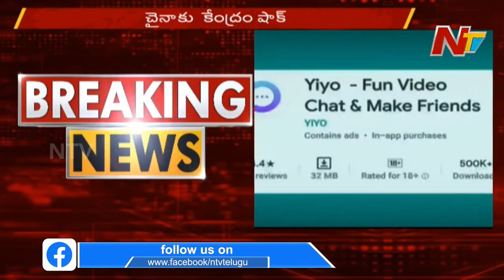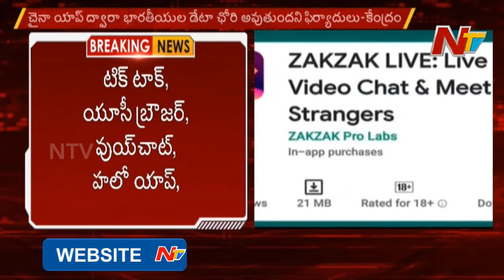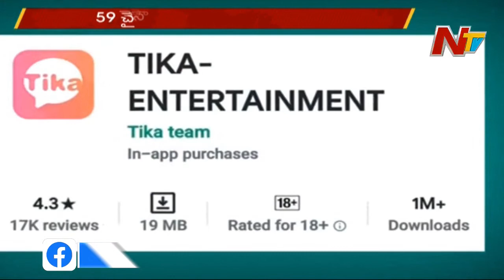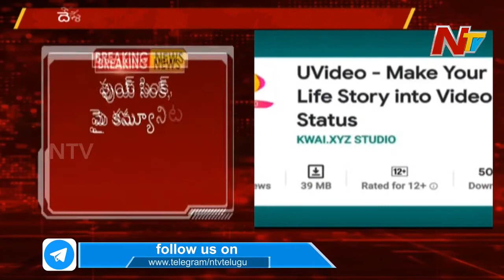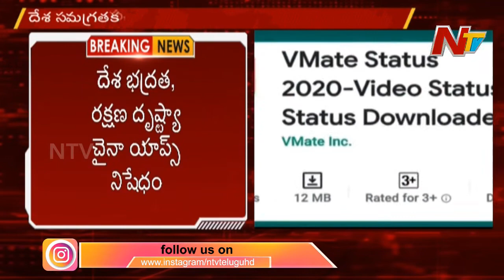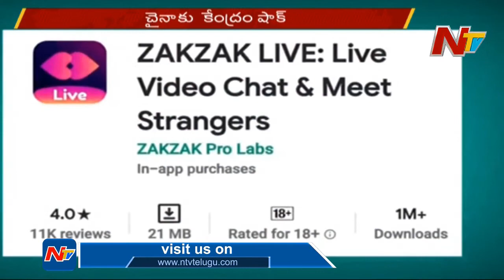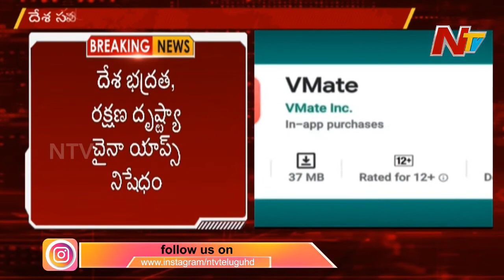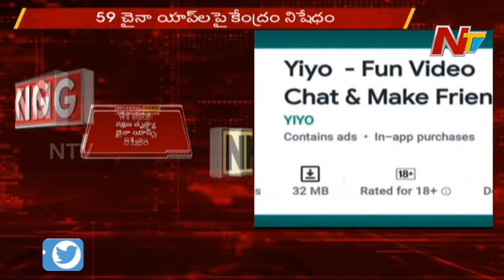Tik Tok Ban LIVE : India Digital Strike, Big Shock To China LIVE | NTV LIVE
TikTok Ban LIVE : India Digital Strike, Big Shock To China LIVE | NTV LIVE